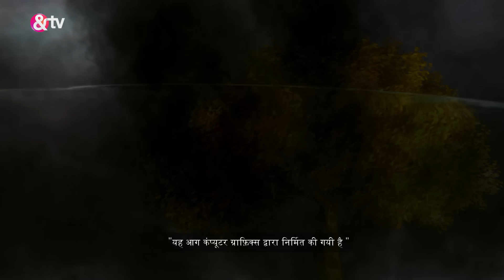Shiv ने निभाया अपना कर्त्तव्य | Baal Shiv | Full Ep. 119 | And TV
Shiv fulfills his duty with honor, standing firm in his responsibilities. Will his actions inspire others, or lead him to new challenges? Watch his journey unfold! 🙌⚖️

Dive into the mystical journey of Baal Shiv, a captivating Indian mythological series that unveils the untold tales of Lord Shiva's childhood. Witness the profound bond between young Shiva and his mother, Mahasati Anusuya, as they navigate divine adventures and celestial challenges. This enchanting narrative beautifully portrays the lesser-known chapters of Mahadev's early life, blending devotion, valor, and spirituality.

Cast Members

Aan Tiwari as Baal Shiv
Trisha Sarda as Baal Parvati
Siddharth Arora as Bhagwan Shiva
Shivya Pathania as Devi Parvati / Adi Shakti
Mouli Ganguly as Mahasati Anusuya
Kapil Nirmal as Maharaj Tarakasur
Praneet Bhat as Devrishi Narada
Krip Suri as Andhaka
Danish Akhtar Saifi as Nandi
Tej Sapru as Maharaj Daksha
Nazea Hasan Sayed as Devi Saraswati
Vandana Rao as Devi Lakshmi

Experience the divine chronicles of Baal Shiv and immerse yourself in the spiritual odyssey of Lord Shiva's formative years.